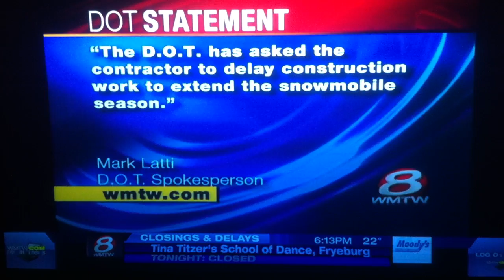rail roadIMG 1346